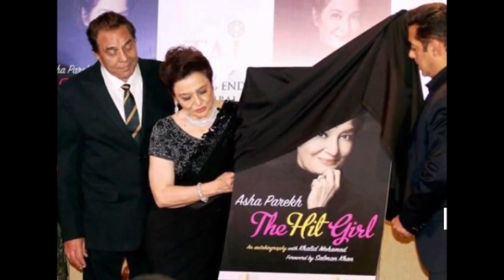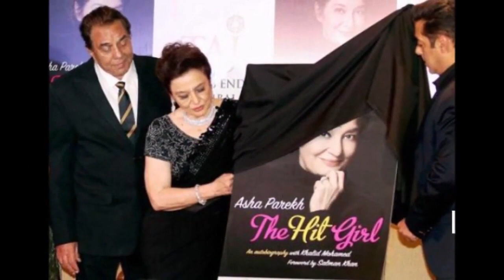Birthday स्पेशल हिंदी फिल्म इंडस्ट्री की जुबली गर्ल थीं आशा पारेख, 85 से भी ज्यादा फिल्मों किया अभिन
for mouth watering Indian Food Recipes 90 की उम्र में लता मंगेशकर का Instagram डेब्यू, इन पांच शख्सियत को करती है Follow

दुनिया की स्वर कोकिला लता मंगेशकर ने हाल ही में अपना इंस्टाग्राम डेब्यू कर लिया।जी हां इन दिनों हर कोई सोशल मीडिया पर एक्टिव है।जहां सेलिब्रिटीज के लिए ये दिनों दिन बढ़ता जा रहा है।ट्वीटर के बाद हर कोई इंस्टाग्राम पर एक्टिव है।वही अपने 90 वें जन्मदिन के बाद लता मंगेशकर ने भी ये कर दिखाया है।लता ने सोमवार को ही अपना INSTAGRAM ACCOUNT ओपन किया है।

ऐसे में लता मंगेशकर का यह ऑफिशियल अकाउंट सोमवार को ही बना है, 5 हजार से ज्‍यादा लोगा फॉलो कर रहे हैं. लता मंगेशकर ने अपने इस अकाउंट में अभी तक दो ही पोस्‍ट शेयर किए हैं. वह अभी तक सिर्फ 5 लोगों को फॉलो कर रही हैं. ये 5 लोग हैं प्रधानमंत्री नरेंद्र मोदी (PM Narendra Modi), अमिताभ बच्‍चन (Amitabh Bachchan), सचिन तेंदुलकर(sachin tendulkar), धर्मेंद्र(dharmender) और हेमा मालिनी (hema malini) है।

गौरतलब है कि शनिवार को लता मंगेशकर का जन्‍मदिन था और वह 90 साल की हो गई हैं। उनके जन्‍मदिन के मौके पर प्रधानमंत्री नरेंद्र मोदी ने उन्‍हें फोन कर बधाई दी थी, जो रिकॉर्डिंग उन्‍होंने रविवार को 'मन की बात' में सभी को सुनाई थी। पीएम मोदी ने 'लता दीदी' को अपनी विदेश यात्रा से पहले फोन कर बेहद आत्‍मीय बधाई दी। पीएम मोदी ने लता दीदी से फोन पर कहा कि उन्‍हें उनके घर आकर गुजराती भोजन खाना काफी पसंद है।

ऐसे में पीएम मोदी ने फोन रखने से पहले लता मंगेशकर से कहा, 'मैं अगली बार जब आपसे मिलने आऊंगा तो आपके हाथ की कोई गुजराती चीज जरूर खाऊंगा। इसके साथ ही अमिताभ बच्‍चन ने भी उनके जन्‍मदिन पर बधाई देते हुए एक 7 मिनट का वीडियो शेयर किया था।ऐसे में हर किसी ने लता जी को सोशल मीडिया के जरिए जन्मदिन की ढेरों बधाईयां दी है।